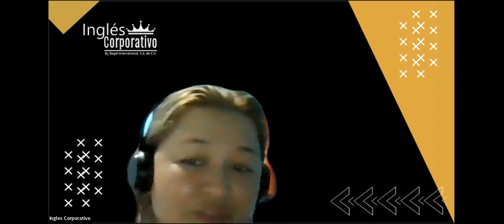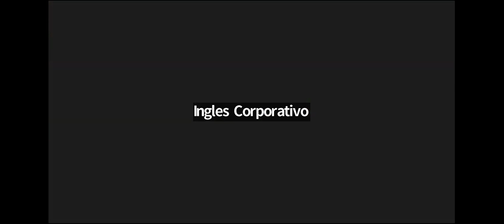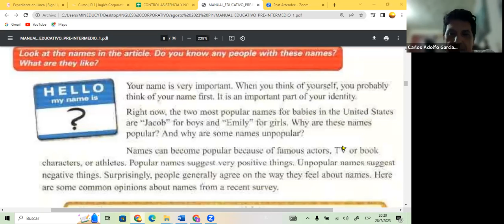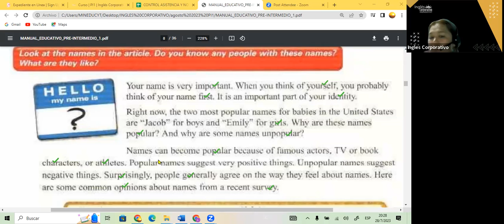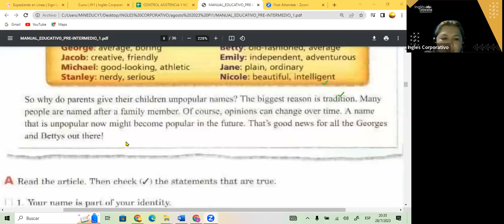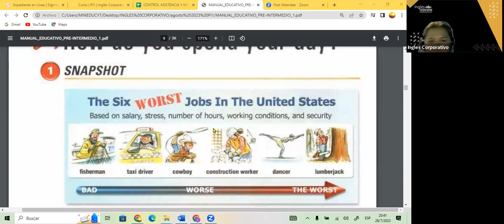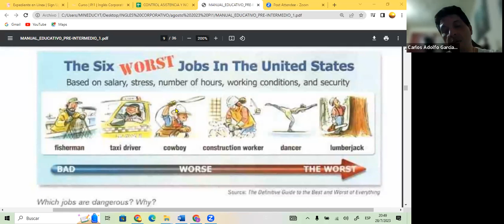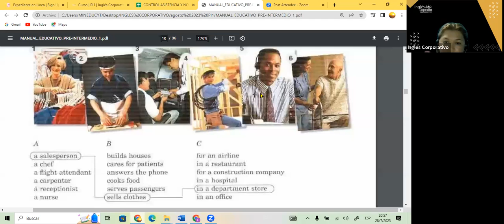SESION 5- 28-07-23- FI-REGAL-58 GUZMAN-READING PI1